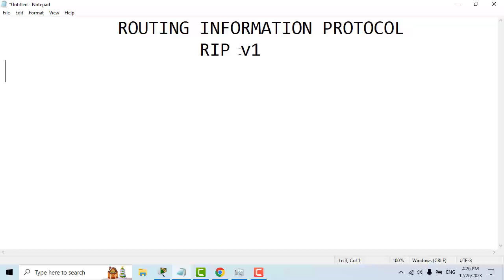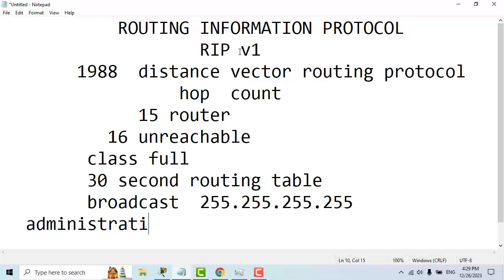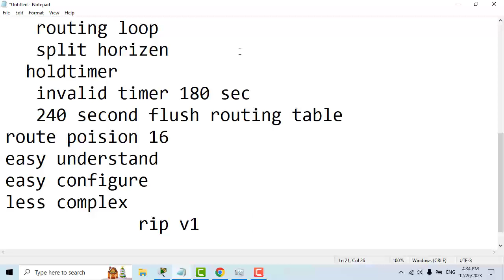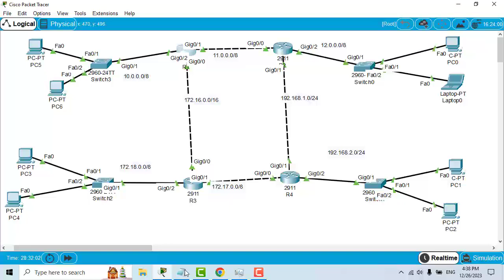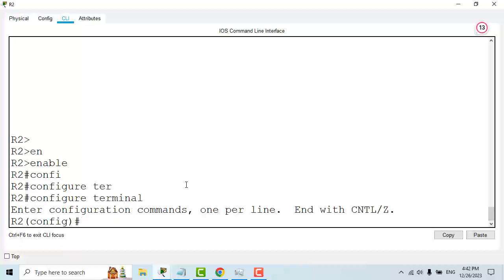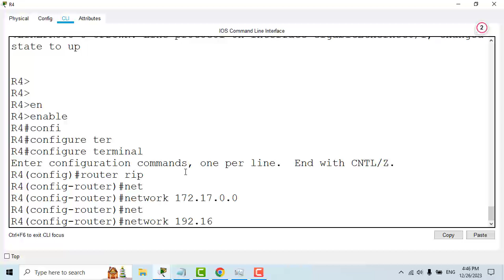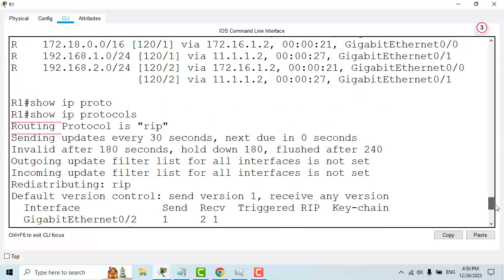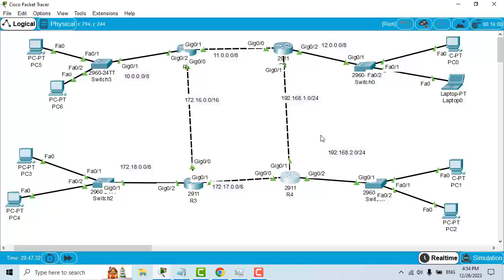Comparison Between RIP v1 and RIPv2 Routing Protocol in Easy Way.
At the Computer Network Channel, we are committed to providing accurate, up-to-date, and comprehensive information. Our content is carefully curated and reviewed by experienced network professionals to ensure its reliability. We encourage active participation from our audience, and questions, comments, and suggestions are always welcomed and appreciated.
Join Us:
Embark on a journey through the intricate world of computer networks with us. Let's build a stronger and better-connected world, one network at a time.
ccna network engineer
ccna course job
ccna exam 200-301